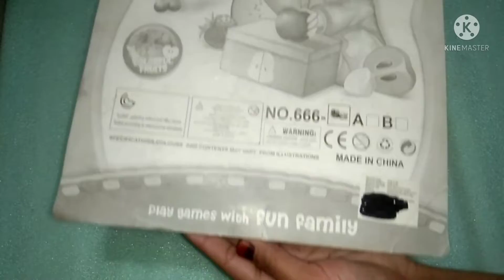प्लास्टिक नींबू, मिर्च, बैंगन,करेला, बन्दगोभी,भुनटे की अनबॉक्सिंग